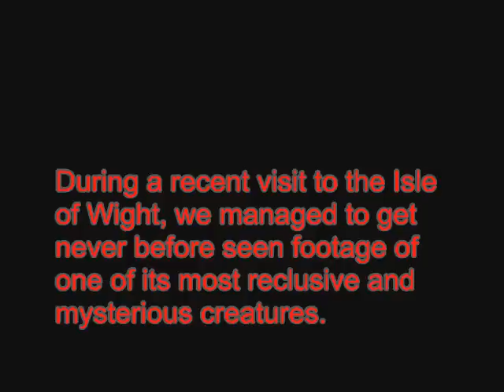"BEWARE OF THE TUCKEY"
Shocking footage of one of the Isle Of wights most mysterious creatures. Truly the word 'terrifying' was created for this man. Watch if you dare...
(He does a good ghost walk too!!! Check him (Marc Tuckey) out at Island ghost Walks).